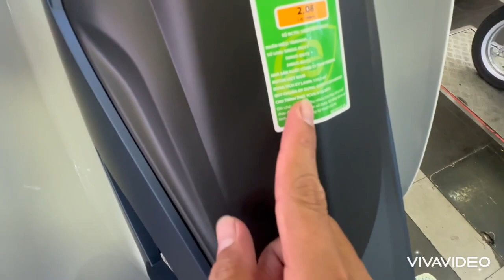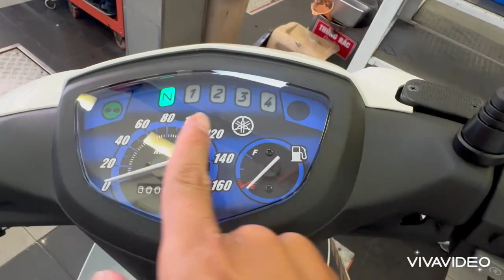Pha Vo | Báo Giá và Ráp Mới Yamaha Sirius 110cc Căm Đĩa Trắng Xanh Mới 2024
Địa chỉ làm việc: Số 144 Nguyễn Tất Thành Phường 8 Tp Cà Mau Tỉnh Cà Mau.
© Bản quyền thuộc về Pha Vo Vui lòng không đăng tải lại dưới bất kỳ hình thức nào.
© Copyright by Pha Vo ☞ Do not Reup!